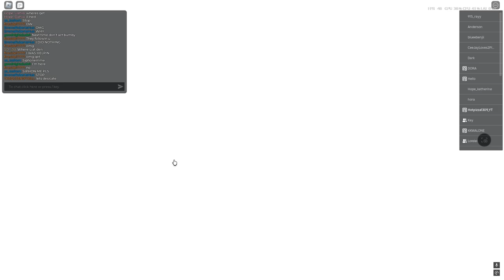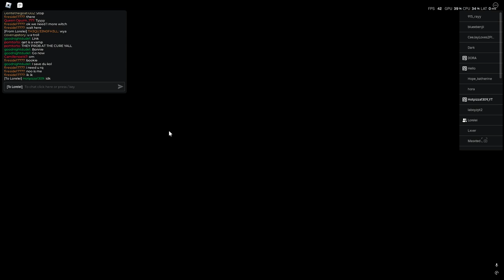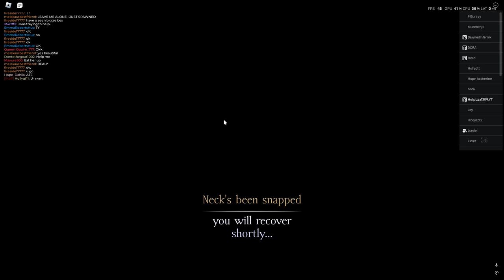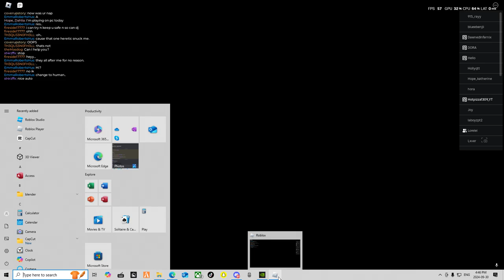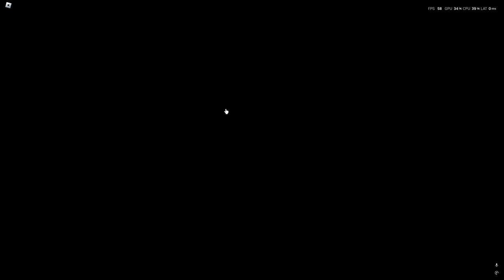Toixc Heretic Gameplay | The Vampire Legacies 2 | TVL2 | Roblox